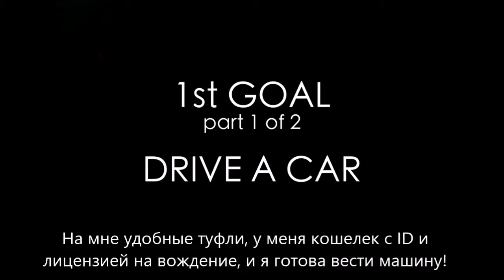APRIL NOTES | Picnic, Toys and Getting a Car! (CutiePieMarzia, русские субтитры)